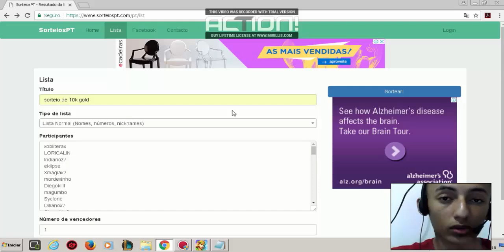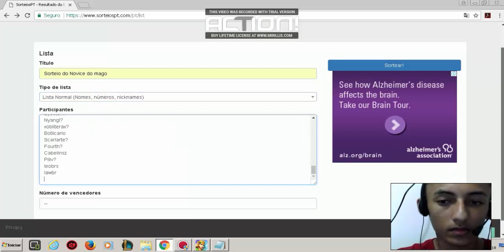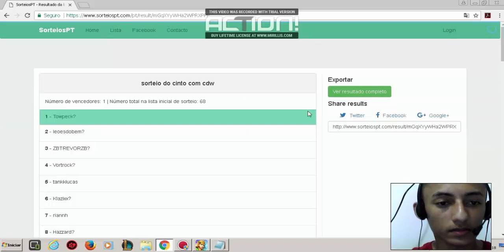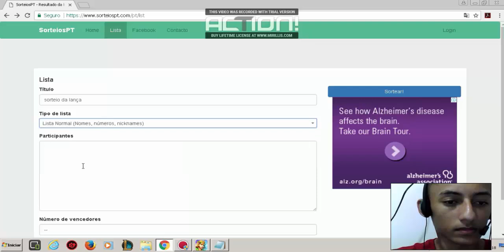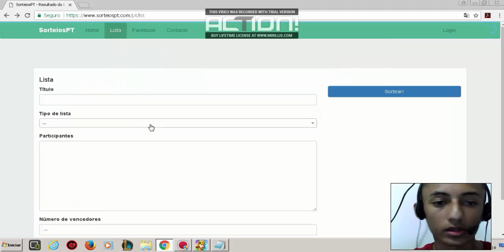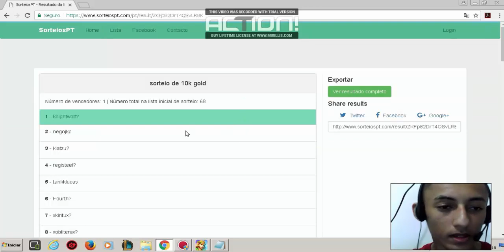WARSPEAR ONLINE: RESULTADO DO SORTEIO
É isso ai galera,parabéns aos vencedores e obrigado pela colaboração de todos,rumo aos 1500 inscritos para eu poder,fazer um sorteio bem mais legal que este.